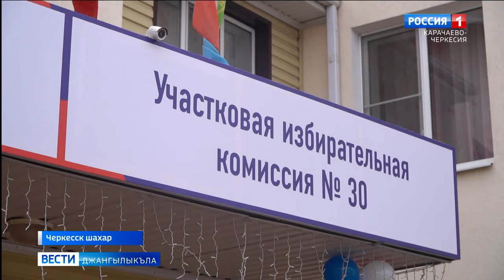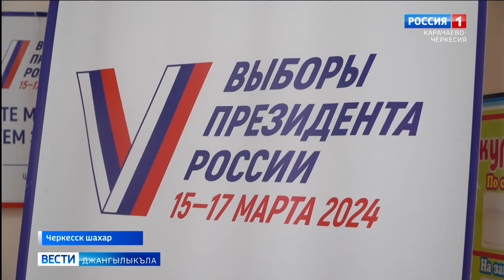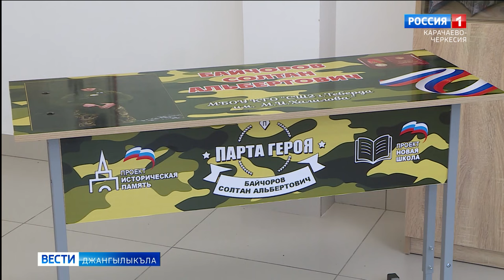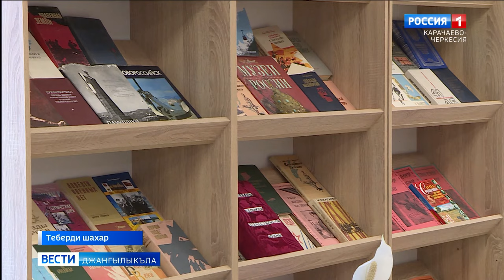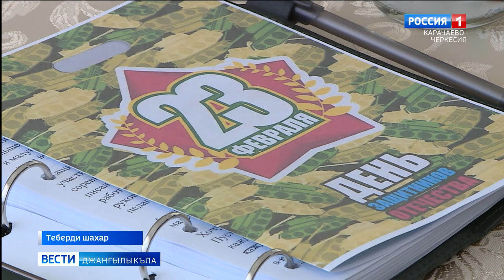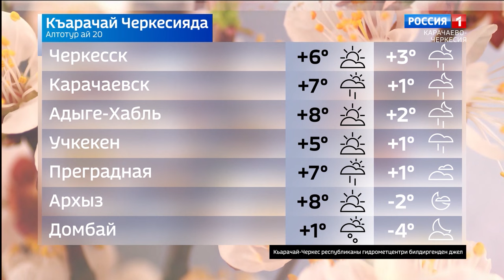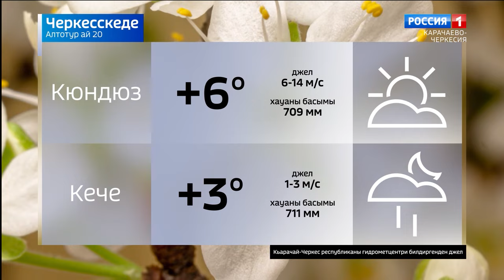Вести на карачаевском языке 20.03.2024